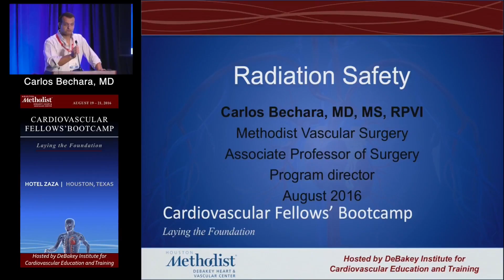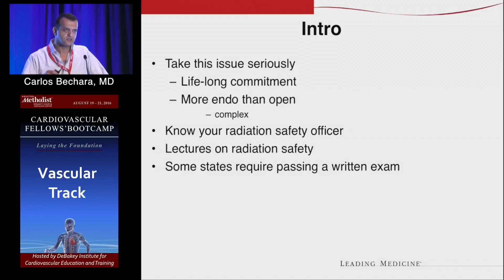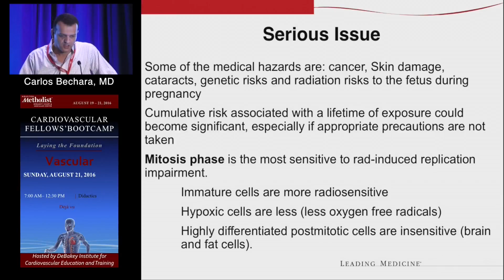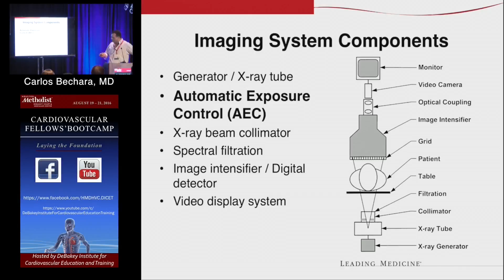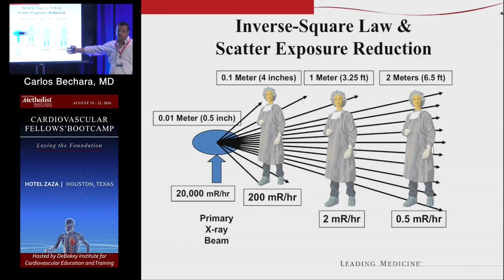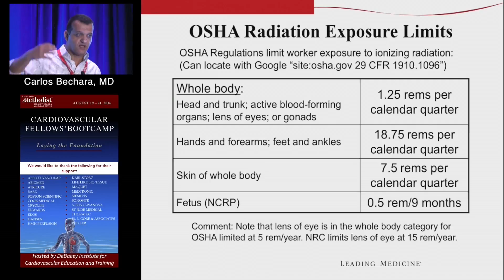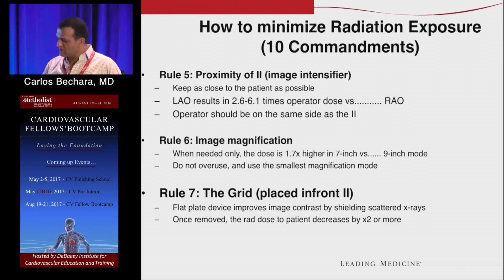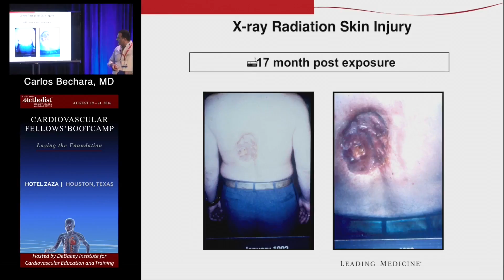Radiation Safety (Carlos Bechara, MD) Saturday, August 20, 2016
LOWER EXTREMITY ARTERIAL DISEASE SESSION

"Radiation Safety"
Carlos Bechara, MD